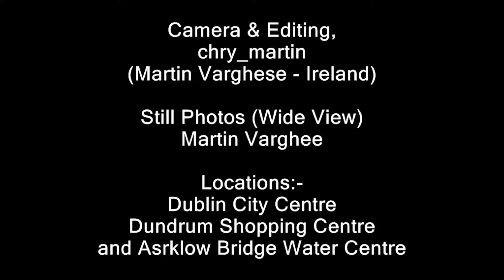Merry Christmas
A family outing in Christmas season in Ireland 2009
by chry_martin